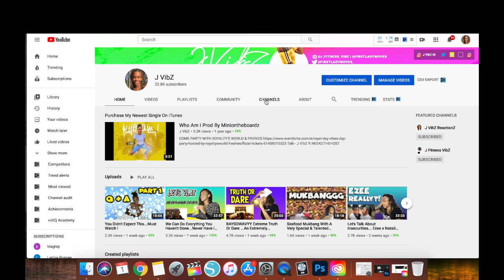Lola and Moni Truth or Drink (Exposing Themselves) Reaction/Vlogmas Day 18 & Day 19...Must Watch !!!